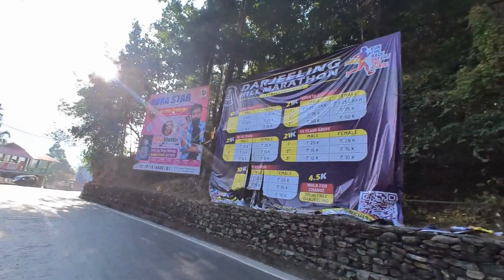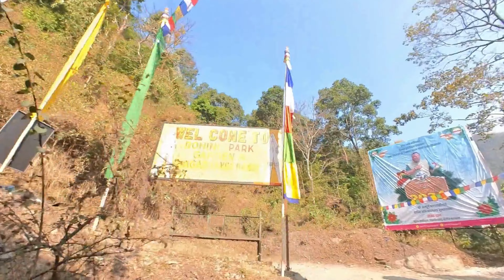Tudor Farm Cottages : homestay in Kurseong's Rohini Tea Garden, Perfect Hangout near Siliguri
Tudor Farm Cottages : homestay in Kurseong's Rohini Tea Garden, Perfect Hangout near Siliguri - Best-Kept Secret in Darjeeling district

Discover an exceptional homestay option in the enchanting hills of Darjeeling – Rohini's Farm Stay, the Perfect Hangout near Siliguri. Situated just 23 km from Siliguri, this hidden gem is a mere 45-minute drive from NJP railway station. Once you cross the Rohini toll plaza, a scenic 6 km drive will lead you to the welcoming cottages of Rohini's Farm Stay.

Immerse yourself in the serene surroundings with Rohini Park and Rohini Lake nearby. The charm doesn't stop there – this unique stay promises more. Soon, a refreshing swimming pool and an expansive restaurant will be added to enhance your experience.

Currently offering two cozy cottages at an attractive rate of Rs. 2000 per night, inclusive of breakfast, Rohini's Farm Stay is on the brink of expansion. Two more cottages are in the works, ensuring a total of four quaint accommodations.

Whether you're seeking a leisurely hangout from Siliguri or need a strategic stopover before catching an early morning flight from Bagdogra, Rohini's Farm Stay is the ideal retreat. Embrace the tranquility, anticipate the upcoming amenities, and make your stay in Darjeeling truly memorable.

Timecodes:
0:00 - Introduction
1:08 - Tudor Farm Cottages
4:32 - Rohini Lake Tour
7:29 - Rohini Park Tour
9:44 - Room Details - Tudor Farm Cottages
10:21- Food Review